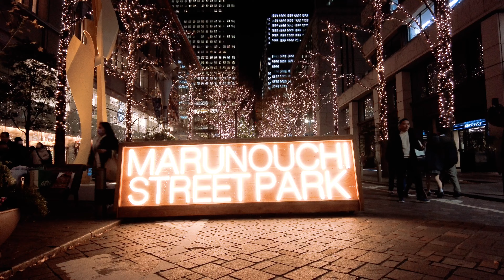Christmas in Marunouchi | 丸の内のクリスマス | 東京 | 日比谷 | 4K | Cinematic Vlog Shot on DJI Pocket 2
今年も東京駅から日比谷まで歩いて丸の内のクリスマスやイルミネーションを撮影しました。
この日のことをCinematic Vlogにしました。
動画内に場所など分かりやすく書きました。

丸の内イルミネーション2023
Marunouchi Bright Christmas 2023 「Disney DREAMS & WISHES」
KITTE : 10th Anniversary Christmas Christmas～想い重ねるクリスマス～
ザ・ペニンシュラ東京
東京ミッドタウン日比谷：HIBIYA Magic Time Illumination 2023

感想などコメントいただけると嬉しいです。

【SNS】
Instagram (メインアカウント)

Colors by Cykarl / cykarl
Deck The Halls (Jazz Version) by Alex-Productions / alexproductionsmusic